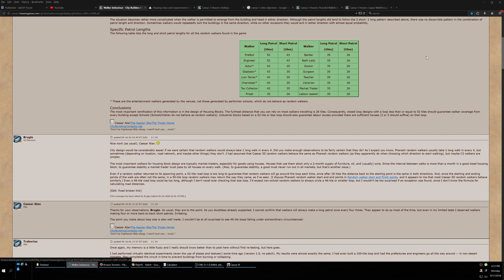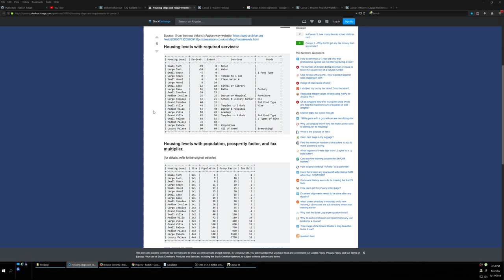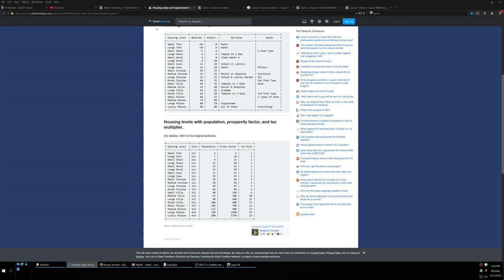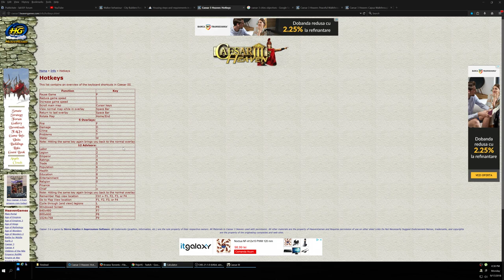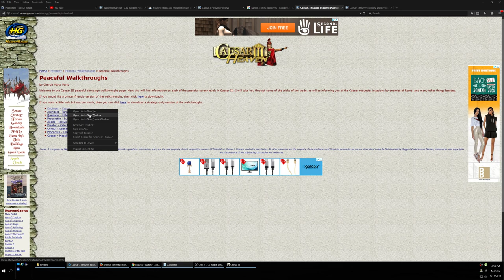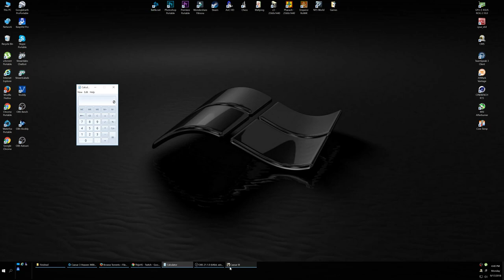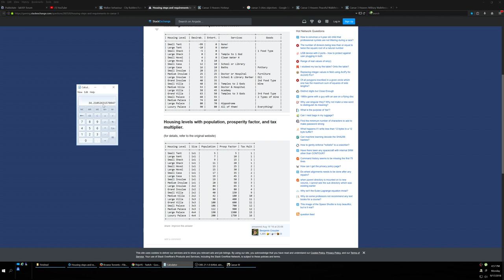Caesar 3 Tutorial part1 - Introduction and start farming , industry and trade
Caesar III 2k HD+ resolution (2560X1440) , part 1 Introduction
This is the start of a few tutorial videos for beginners to help them understand better the game  , explaining some stuff game related so that they can built in a more efficient way. I am not a pro but over the time I gathered some information about the game and since I have been asked I decided to share and walkthrough some of the plays to improve efficiency. I hope some information will be helpfull and usefull and if you have more questions , I will try to answer them as best as I can.
This is part 1 , you can find part 2 and 3 in the following links :